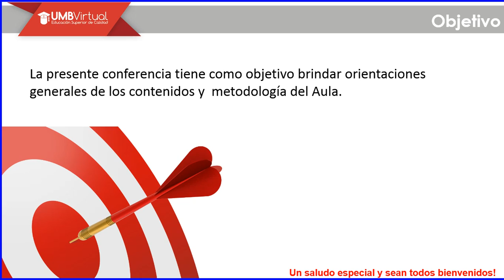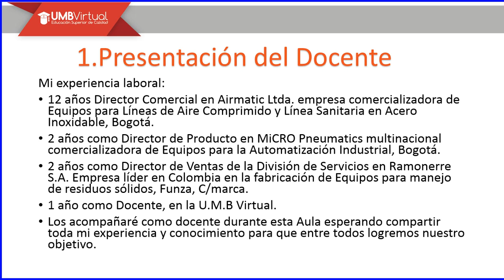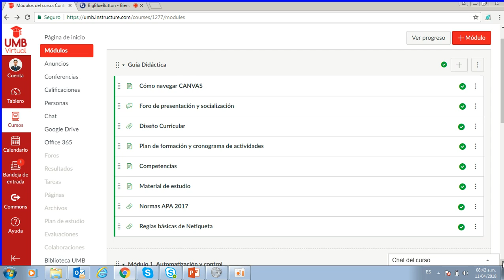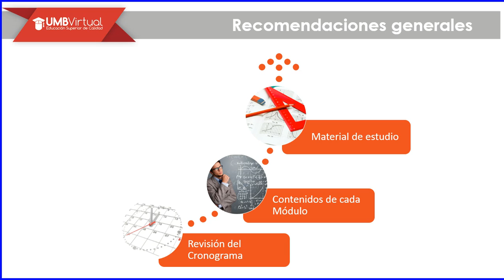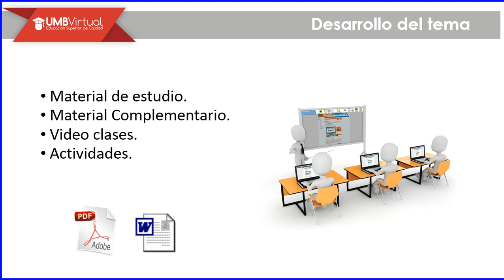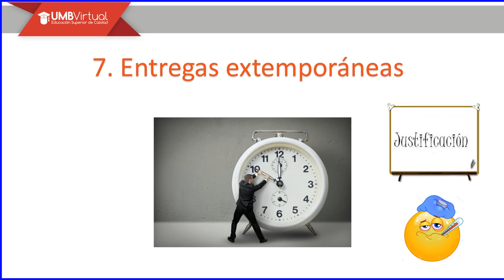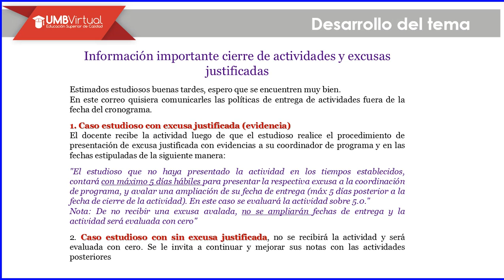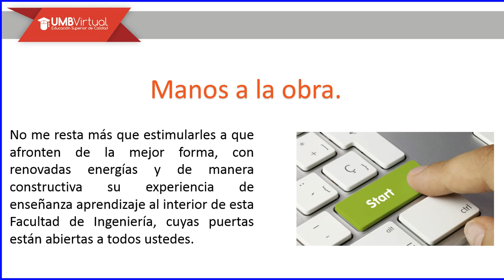B Aula Con de Mov